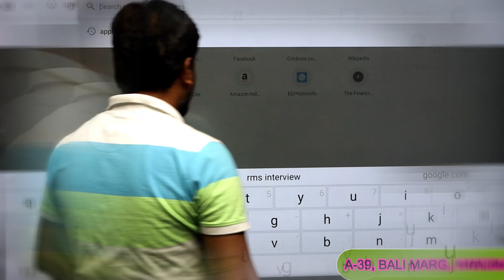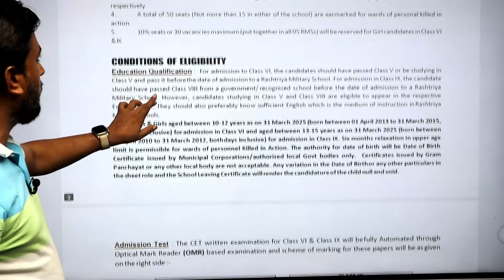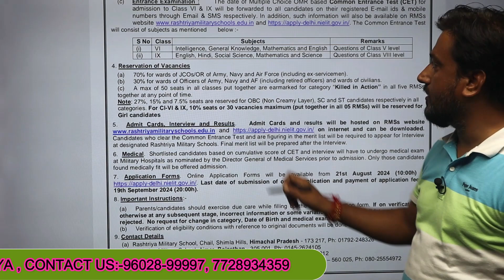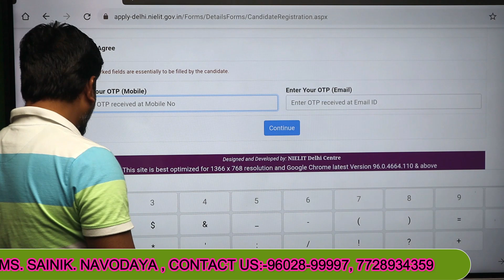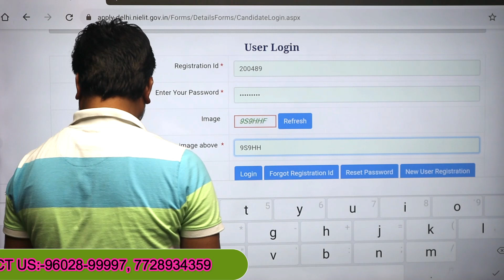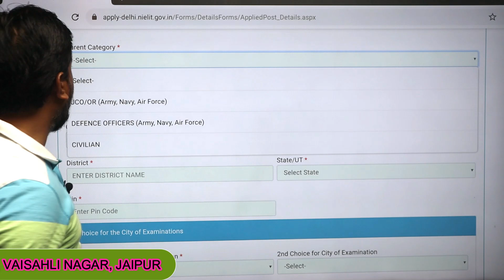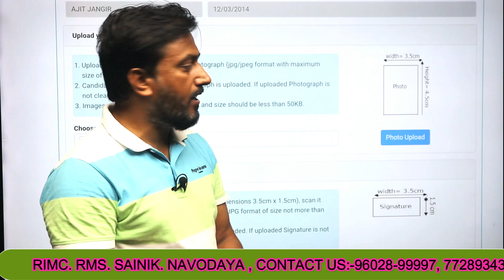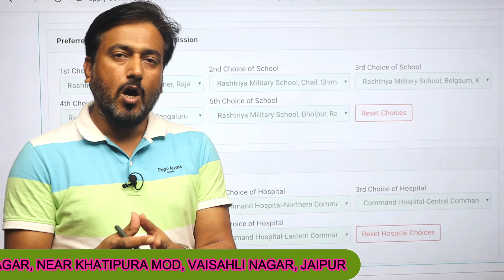Military schools form 2024 -25 कैसे भरे I RMS CET-2024 I How to fill military schools form 2024 - 25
Admission Open | S2S Defence Academy - Jaipur | For Session 2024

👉 S2S Defence Academy provides online and Offline coaching for  Sainik School , Military School and RIMC entrance Exam.
👉S2S Defence Academy, India's No.1 coaching institution for RIMC, Sainik School and RMS entrance exams. S2S Defence Academy, with more than 600+ selections in Sainik Schools and RMS since 2011, has 2 branches in JAIPUR  with boarding facilities . An experienced faculty comprising 40+ energetic teachers provides best possible efforts to shape the future of your ward.

S2S Defence Academy's ALL INDIA TOPPERS IN RMS EXAM --
👉 PIYUSH SHIT - RMS BANGLORE
👉 RISHIKA KANWAR - RMS AJMER
👉 AVANT KUMAR - RMS CHAIL
👉 RISHAB PRATAP SINGH - RMS AJMER
👉 YASH KESHWAL - RMS DHOLPUR
👉 RAGHVENDRA SINGH - RMS DHOLPUR
👉 PRAN POONIA - RMS DHOLPUR

Address:👉 A-39 Bali Marg Vaishali Nagar Khatipura Mod

🔰 एक बार अपने बच्चों के सुनहरे भविष्य के लिए S2S DEFENCE ACADEMY JAIPUR , RAJASTHAN जरूर पधारे।
हमारा प्राथमिक उद्देश्य आपके बच्चों को रक्षा क्षेत्र में कुशल अधिकारियों के रूप में विकसित करना रहेगा।

नीचे दिए गए लिंक पर क्लिक करके हमारे से जुड़ने का प्रयास जरूर करें -